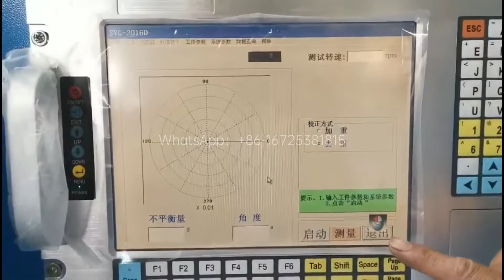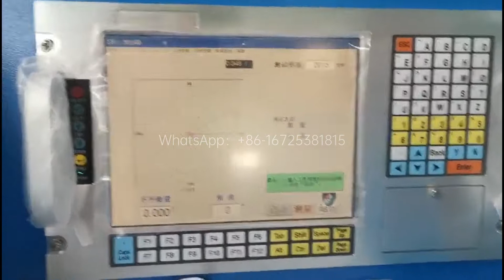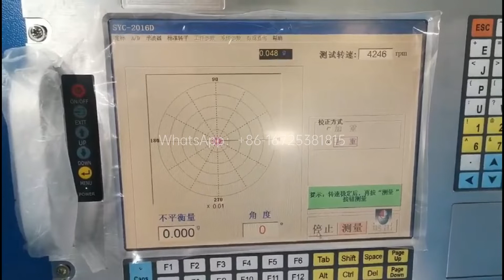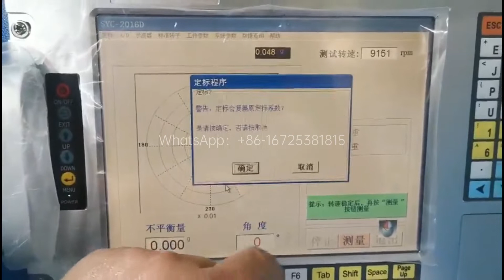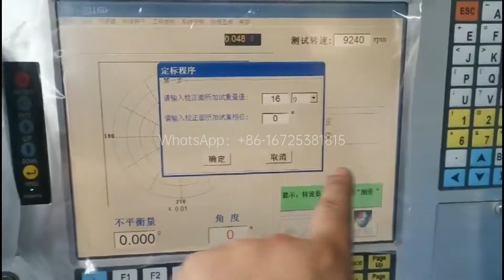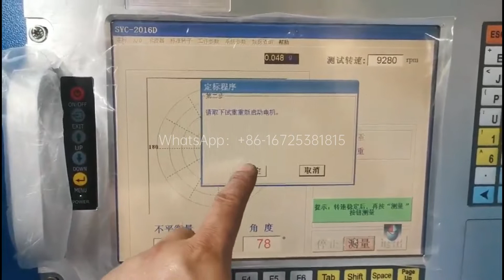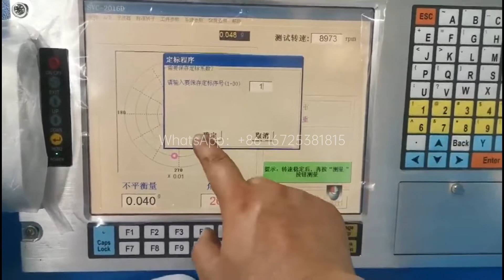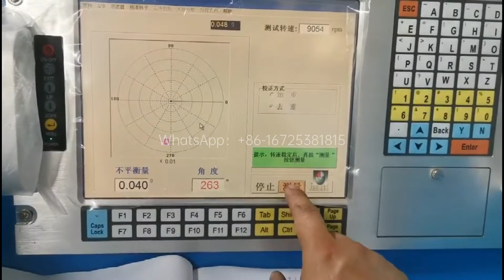NANTAI NT-D3 Turbocharger Balancing Machine How to Demarcate and Balance?